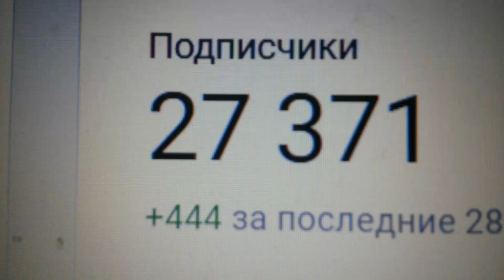27 371 подписчик на вечер 04.03.2023 года широкоформатно